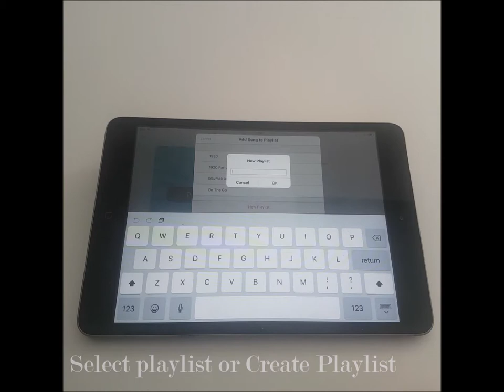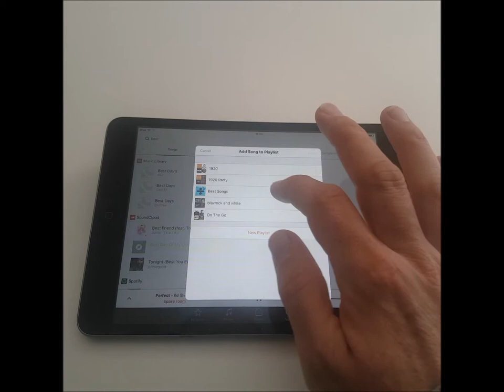Sonos Playlists Tips - Creating and Adding to a New Playlist (Create a new Sonos Playlist )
0:02      Open Sonos App
0:04      Select song playing
0:07      Select 3 small circles next to song name
0:14      Select Add Song to Sonos Playlist
0:18      Select playlist or Create Playlist
0:26      Create Playlist Name
0:51      Search for songs, artists, albums
0:54      Select 3 small circles next to song name
0:58      Select Add Song to Sonos Playlist
1:04      Select playlist to add to

We'll do our best to answer and maybe create a new video for you

 Home Audio Visual Installation
+ From single room home audio to concealed distributed total home audio systems. Technology such as Sonos, Nuvo, Crestron and Bose Multi Room audio systems.
+With discreet ceiling speakers or wall speaker configuration for amazing sound you can activate at the tap of a finger.
+ Centralised home audio systems can offer top quality audio therefore allowing you play all the music you want, all over your home at the touch of a button
+Intelligent Home Automation AV Installations Home Television Systems

Contact NM Cabling for a Home Audio Visual cabling review 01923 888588